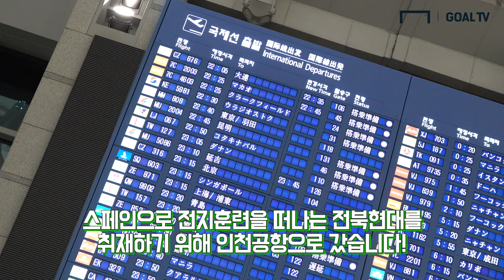단독인터뷰 전북의 쿠니모토와 그를 도와준 특급 통역사는 누구? [GOAL LIVE]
전북으로의 이적을 확정지은 쿠니모토!
전지훈련을 가기전 공항에서 인터뷰 진행했는데...
그를 도와준 특급 통역사는 누구일까요?

 - 촬영/편집 : 류보형PD

- BGM
서지현 - July